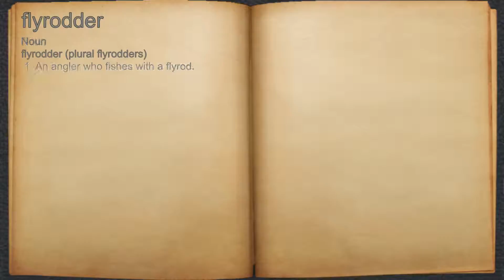What does flyrodder mean?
A spoken definition of flyrodder.

Intro Sound:
Typewriter - Tamskp